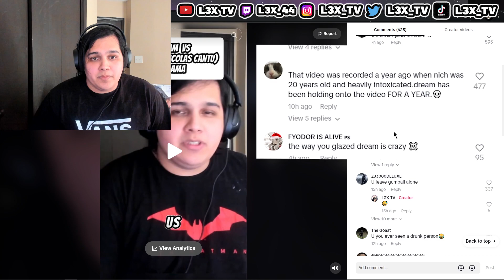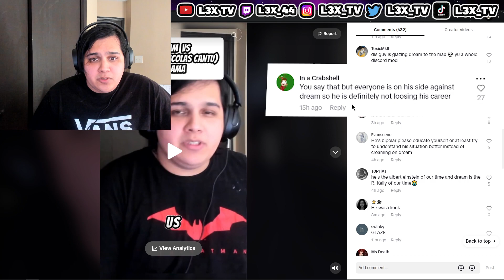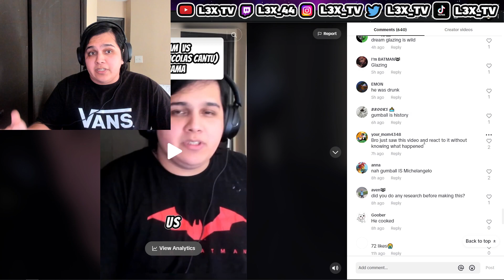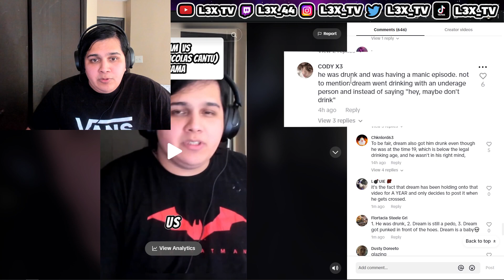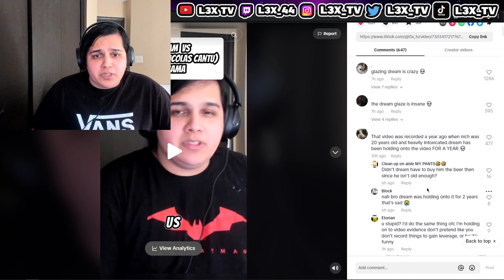Dream vs Gumball Drama Continues